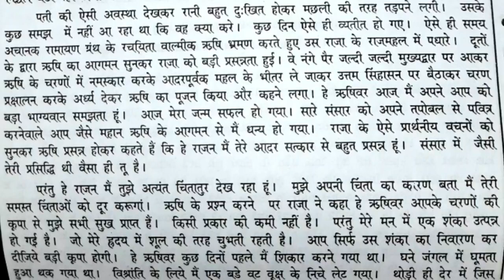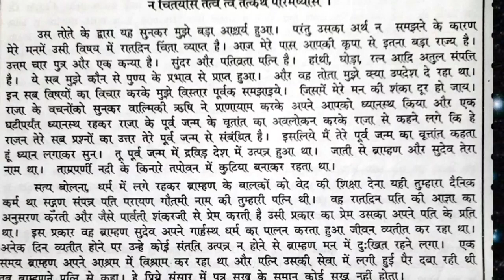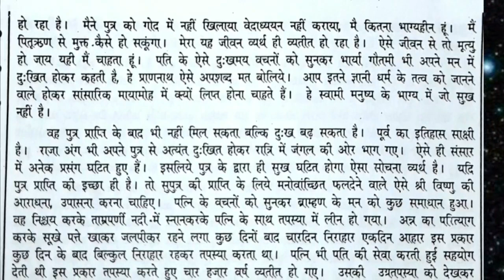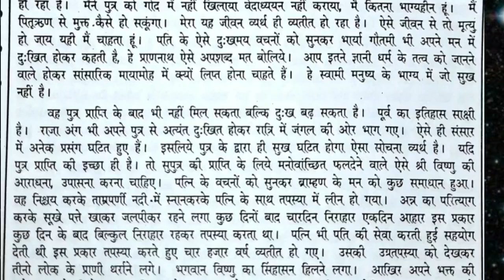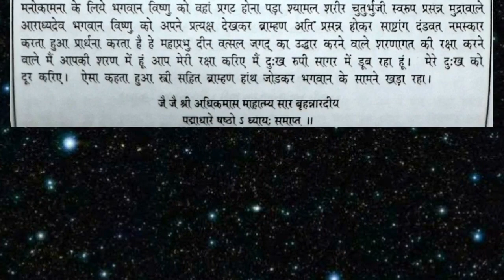पुरुषोत्तम मास षष्ठो अध्याय, adhik maas 6 katha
पुरुषोत्तम मास का छठवां अध्याय अधिक मास का छठा अध्याय

भगवान श्री कृष्ण से प्रार्थना करता हूं आप सभी अपने निवास स्थान पर स्वस्थ रहे 🙏🏻🙏🏻🙏🏻🙏🏻🙏🏻🙏🏻

*आइये हम इन स्तोत्रों से स्वयं की तथा परिवार सहित पूर्ण संसार के स्वस्थ रहने की लिए स्तोत्र पाठ करे*

श्री गणेश के 108 नाम

पुनर्जन्म में किए पापों को मिटाने के लिए रुद्राष्टक।

*समय कैसा भी हो बीत जाता है भगवान के नाम के साथ समय बीते वही समय का सदुपयोग है इसलिए आप इन पाठो का श्रवण करे पाठ करे पाठ का अभ्यास करे*🙏🏻🙏🏻🙏🏻🙏🏻🙏🏻

# पुरुषोत्तममासषष्ठोअध्याय
# अधिकमासछठवांअध्याय